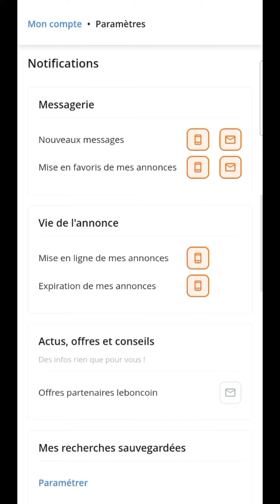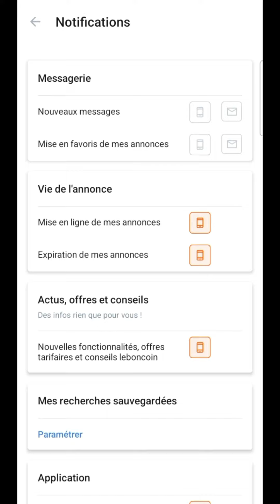SUPPRIMER NOTIFICATION Le Bon Coin, comment ACTIVER ou DESACTIVER une notification sur leboncoin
Supprimer une notification sur Le Bon Coin, comment activer ou désactiver une notification sur leboncoin.